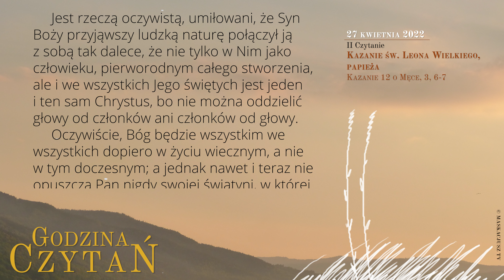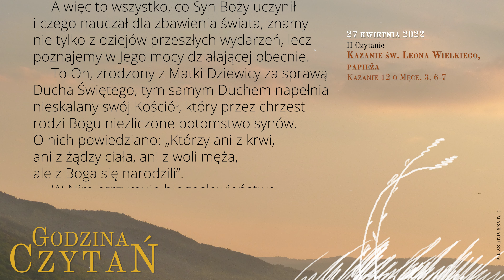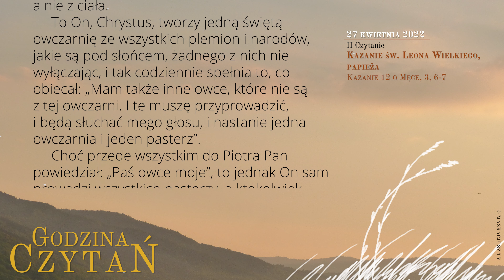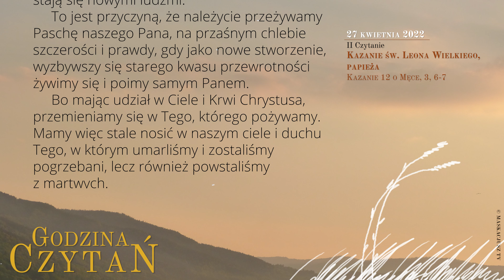GodzinaCzytań | II Czytanie | 27 kwietnia 2022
27 kwietnia 2022
II tydzień Okresu Wielkanocnego
Środa

Kazanie św. Leona Wielkiego, papieża
Kazanie 12 o Męce, 3, 6-7